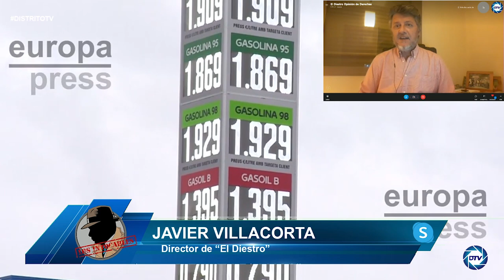Javier Villacorta: Subida de precios y escasez: el apocalipsis económico que pone en jaque a ESPAÑA